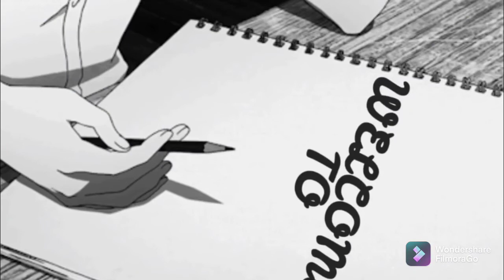Instrumental Beat (Motives)